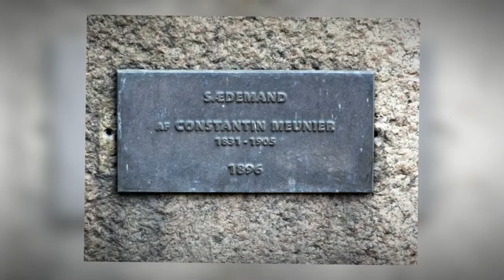Sædemand af Constantin Meunier